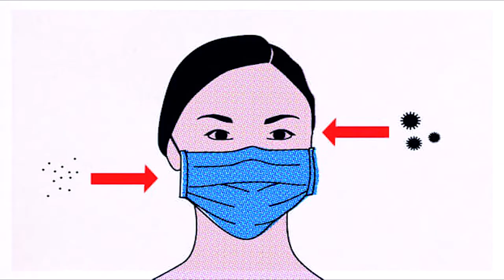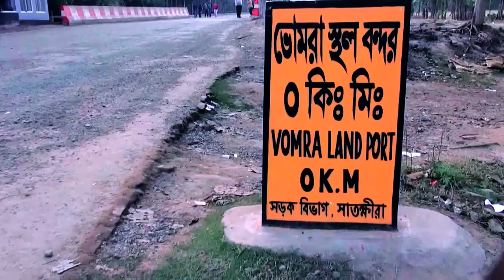সাতক্ষীরায় করোনো ভাইরাস প্রতিরোধে ব্যবস্থা